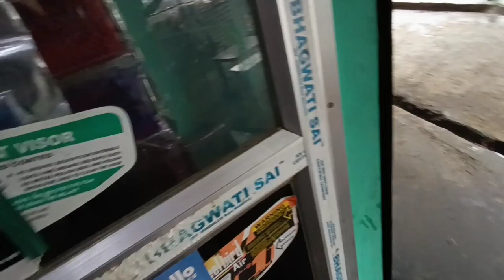Bk ka first full day vlog || Ramkrishna nagar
Hello guys